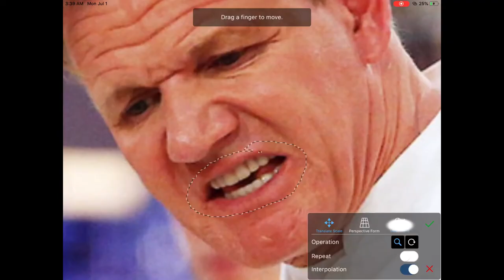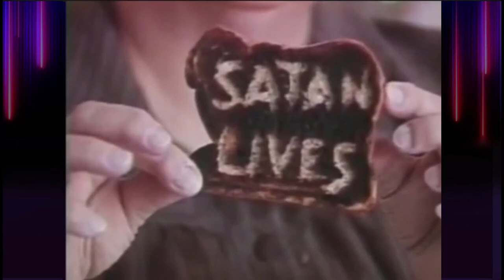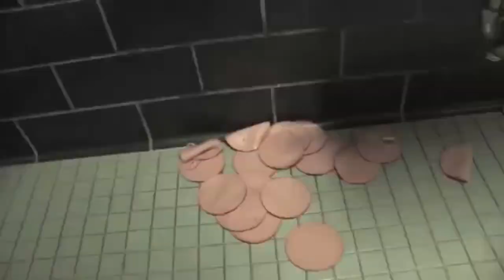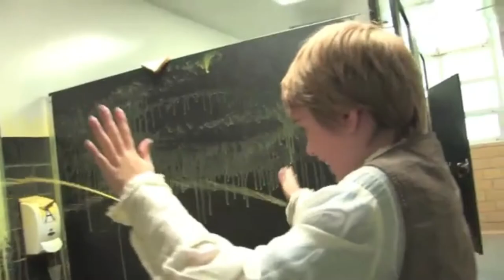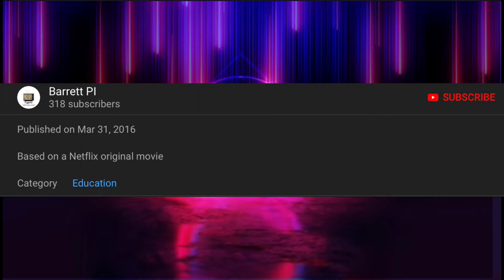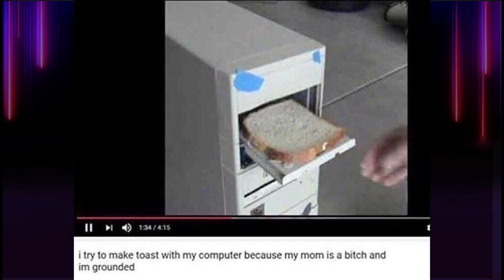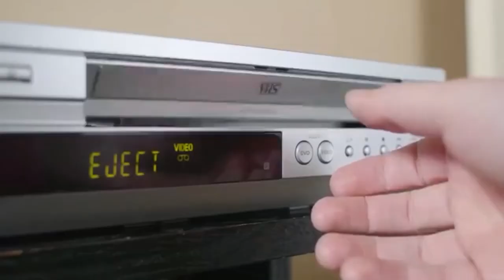cursed toaster ft. Cheesewic // headphone warning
Got some friends together to react to some cursed toasters